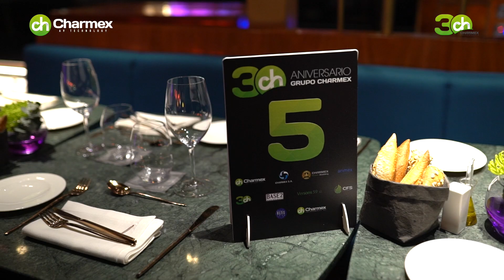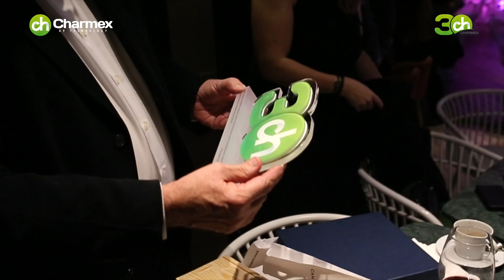30 Aniversario Charmex